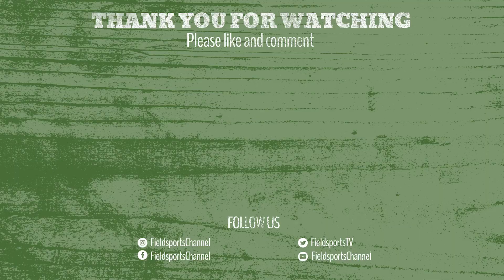What makes the best foxhound?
What to look for in a foxhound: Charlie travels to the Irish Masters of Foxhounds Association 2023 hound show at Stradbally Hall, where the best Irish foxhounds are on show, as well as harriers, beagles and even azawakhs.